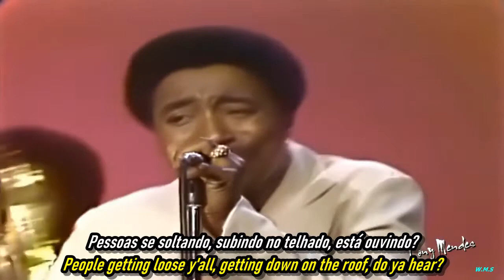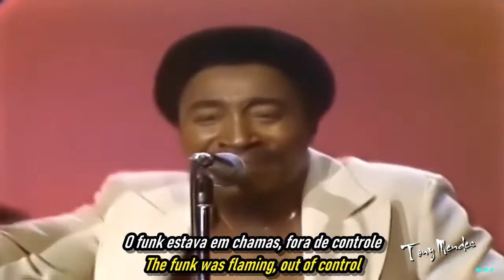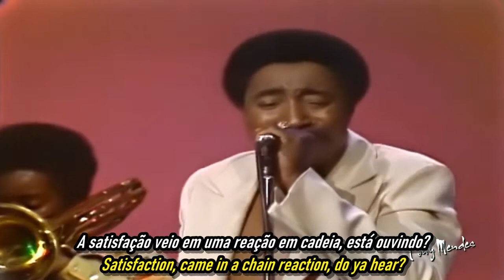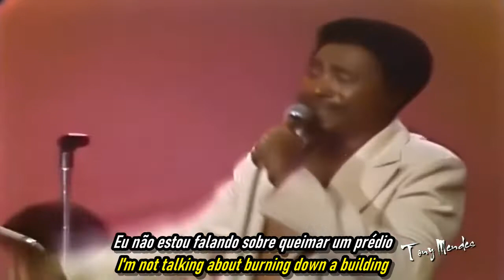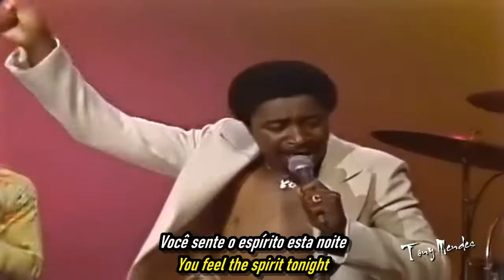The Trammps - Disco Inferno (Original Long Version).HD.Portugues-English Subtitles